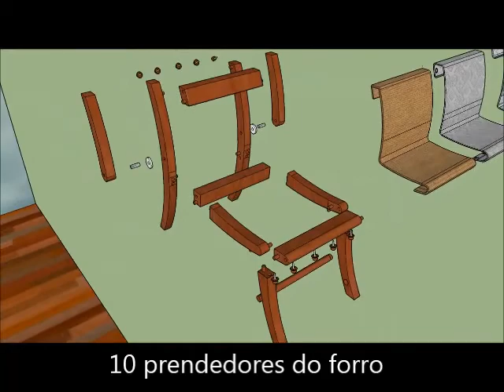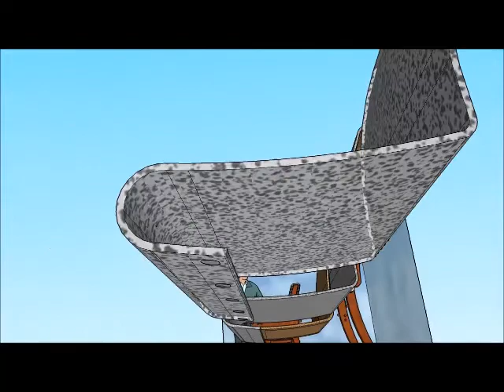SketchUp cadeira com braços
com apoio para os pés e forro em 3 camadas sobrepostas